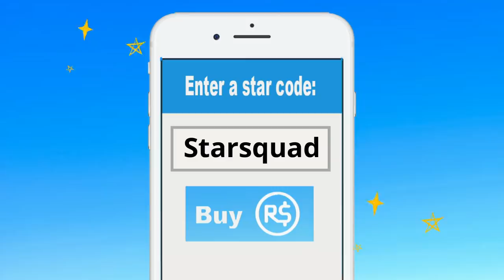Roblox Red Riding Hood Story!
Hey guys, welcome to Gaming with Daisy. Today Daisy is joined by her sister Molly for a Roblox Riding Hood story. That means that they are going to have to deal with some terrible monsters or demons attacking them for no reason. Hope they make it out ok.